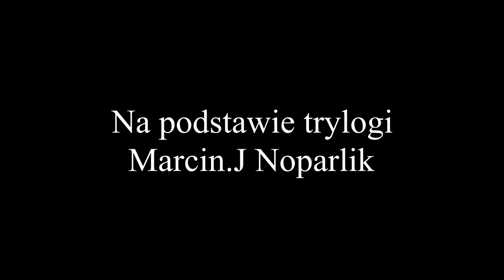Nakło fighters edycja alfa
pierwszy surowy montaż wersji alfa "Nakło fightersów"  (wycieki z oficjalnego studia Nakło opolskie)